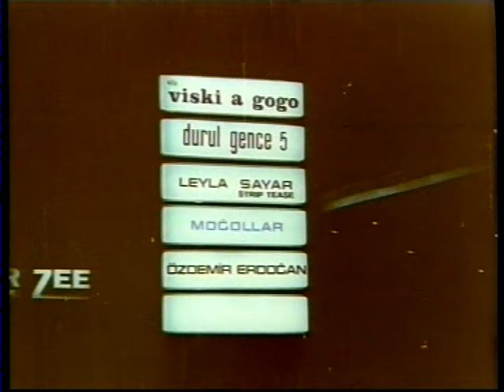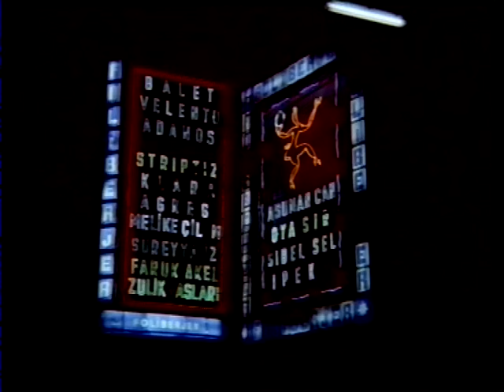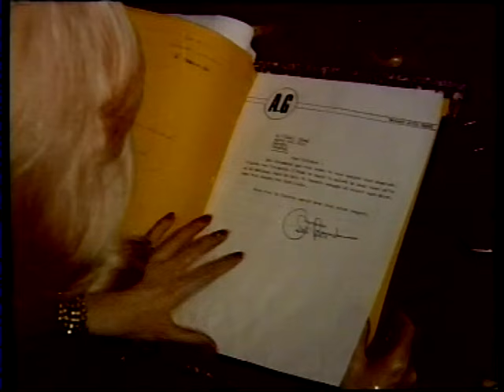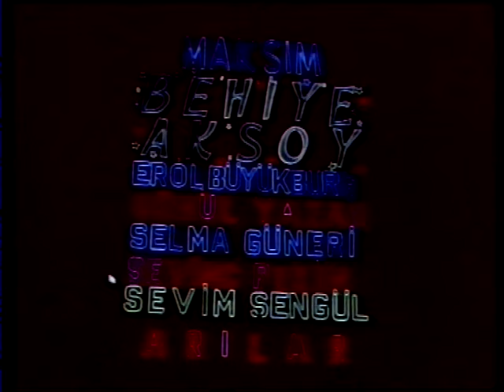Kederli Günlerim (1967) - Behiye Aksoy & İzzet Günay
Kederli Günlerim; 1967 yapımı başrollerini İzzet Günay ile Behiye Aksoy'un paylaştığı Türk filmidir.

Filmde, ağır bir hastalığa yakalanan bir sanatçının son günleri anlatılır. Ünlü sanatçı Behiye Aksoy, bir süredir rahatsızdır. Ailesinin ısrarı üzerine doktor Fikret’e gitmeyi kabul eder. Beyninde tümör vardır ve ameliyat olması gerekmektedir. Tedavi başarılı olur. Doktor farkında olmasa da şöhretli hastası ona âşık olmuştur. Genç kadın, evlilik hazırlıklarına başladığı günlerde tesadüfen tedavi dosyasını görür. Tamamen iyileştiğini düşünen Behiye, aslında ömrünün son günlerini geçirmektedir. Fikret ve Sevim bu gerçeği ondan gizlemektedir.

Kederl, Günlerim filmi oyuncuları; Behiye Aksoy, İzzet Günay, Sezer Güvenirgil, Semih Sezerli, Muammer Gözalan, Gülten Ceylan.

Yapımcılığını Hürrem Erman'ın yaptığı Kederli, Günlerim filminin yönetmeni, Orhan Aksoy'dur.